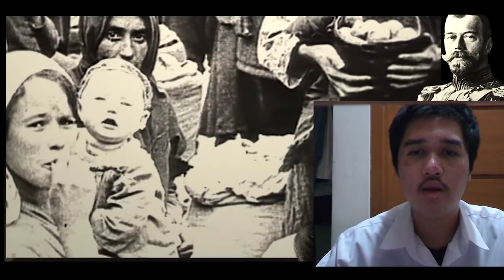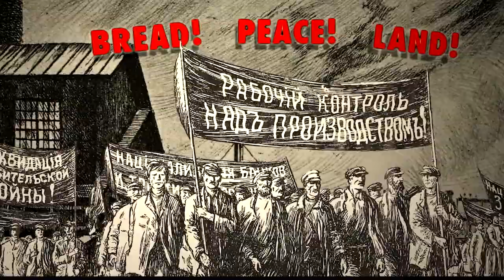Revolusi Rusia: Jatuhnya Monarki Paling Besar di Eropa (Cerita Sejarah)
Revolusi Rusia pada 1917 adalah sebuah gerakan politik di Rusia yang memuncak pada tahun 1917 dengan penggulingan pemerintahan provinsi yang telah mengganti sistem Tsar Rusia, dan menuju ke pendirian Uni Soviet, yang berakhir sampai keruntuhannya pada 1991.

Revolusi ini dapat dilihat dari dua fase berbeda:

Yang pertama adalah Revolusi Februari 1917, yang mengganti otokrasi Tsar Nicholas II Rusia, Tsar Rusia yang efektif terakhir, dan mendirikan republik liberal.[3]
Fase kedua adalah Revolusi Oktober yang diinspirasikan oleh Vladimir Lenin dari partai Bolshevik, memegang kuasa dari Pemerintahan Provinsi. Revolusi kedua ini memiliki efek yang sangat luas, memengaruhi daerah kota dan pedesaan.[4] Meskipun banyak kejadian bersejarah terjadi di Moskwa dan Saint Petersburg, ada juga gerakan di pedesaan di mana rakyat jelata merebut dan membagi tanah.